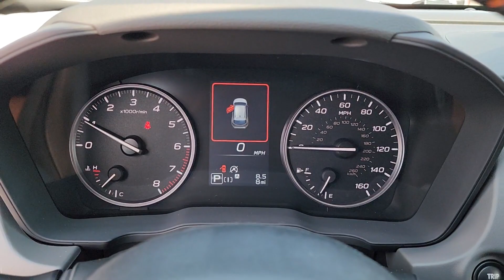2024 Subaru Crosstrek Tulsa, Broken Arrow, Owasso, Bixby, Green Country, OK S24331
Ice Silver Metallic New 2024 Subaru Crosstrek Limited available in Broken Arrow, Oklahoma at Ferguson Superstore. Servicing the Tulsa, Owasso, Bixby and Green Country, OK area.

Ferguson Superstore
1601 N Elm Place